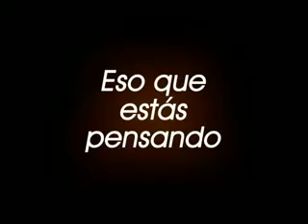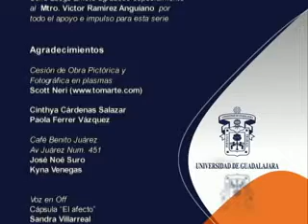Sexo, luego existo: La pareja ideal (Parte 6)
Verónica Alcaráz te invita a una velada desbordada de placer y sensualidad donde no existen los límites. Disfruta este programa que te invita a conocer tu cuerpo y ejercer una sexualidad sana. Descubre a lado de reconocidos sexólogos lo que tu cuerpo te puede ofrecer.